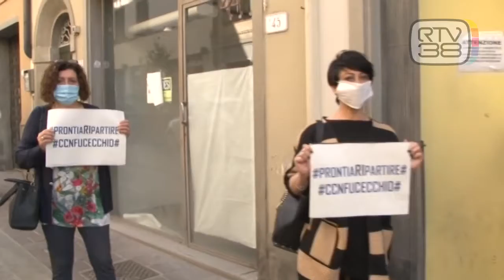"RIAPRIRE ANCHE LE NOSTRE ATTIVITA'"